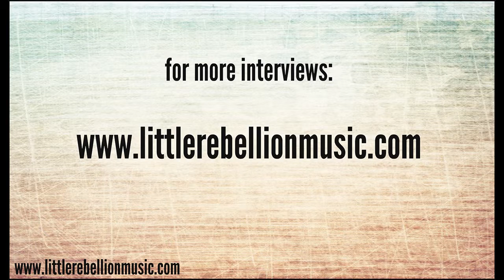Charlie Judge on life as a studio musician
Charlie Judge (2014 ACM Piano Player of the Year) talks about the day-to-day reality of being a studio musician in Nashville, TN.